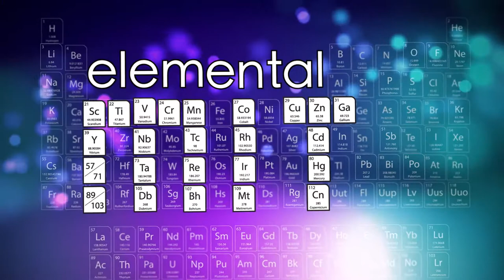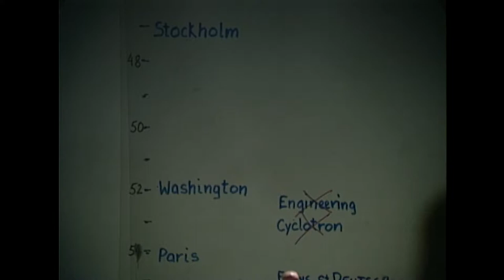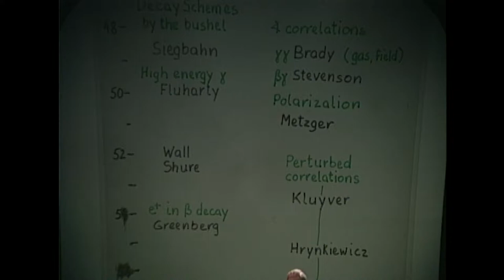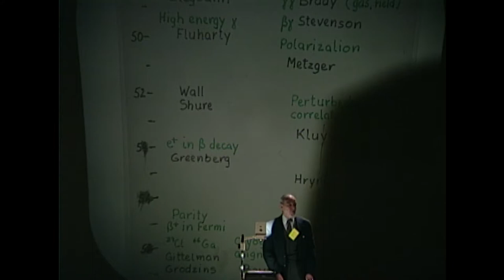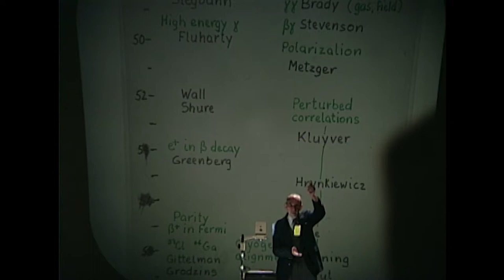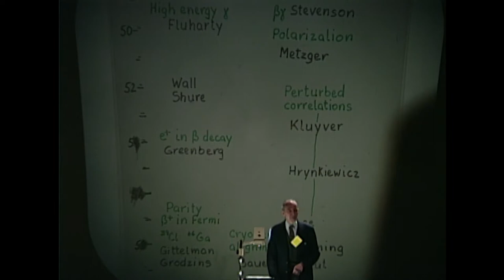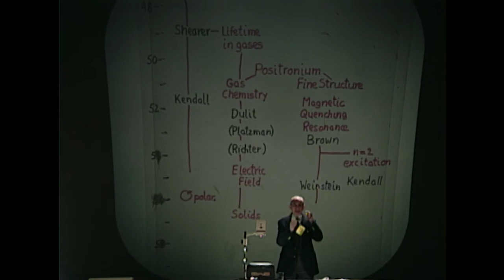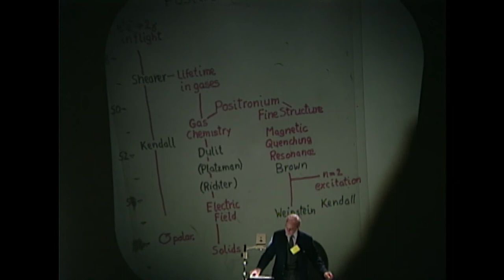LNS 1992 Symposium: On the Matter of Particles - Martin Deutsch - Physics on a Human Scale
Lab for Nuclear Science Symposium: On the Matter of Particles - Martin Deutsch, “Physics on a Human Scale” 5/14/1992